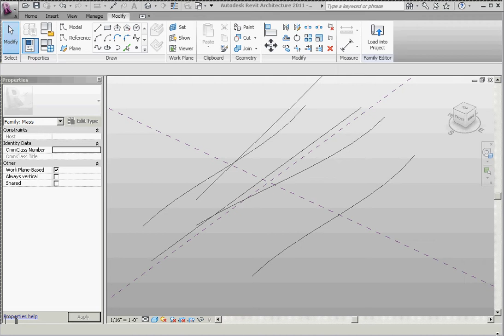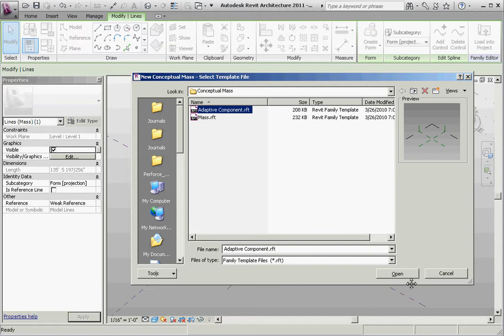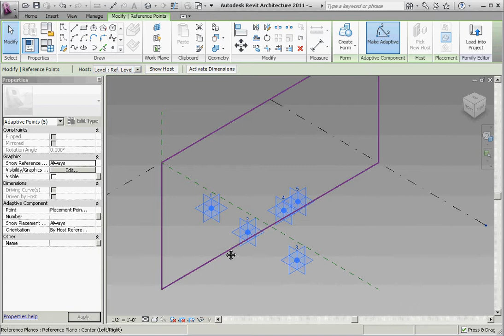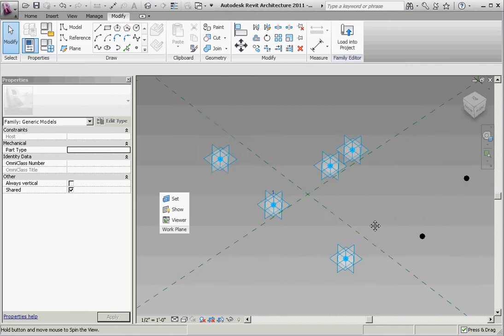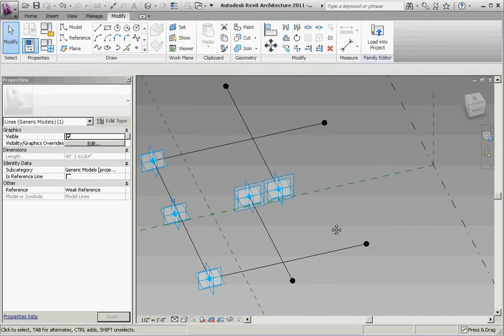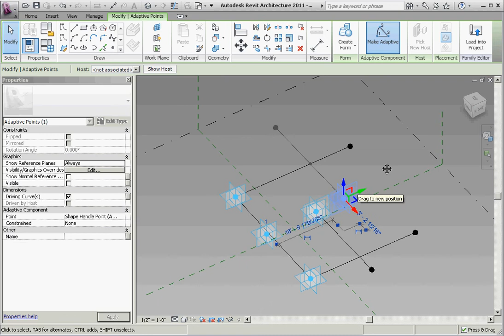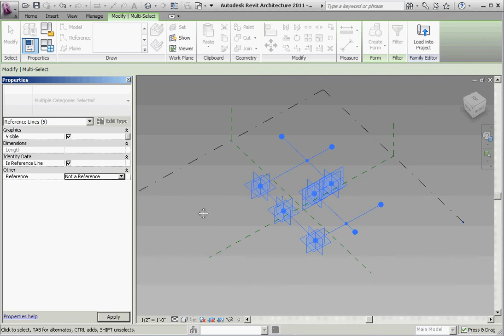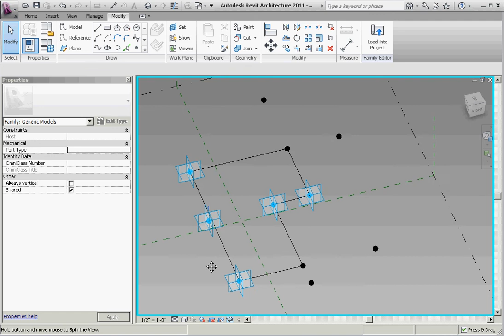buildz.info: Making a flexible frame with Adaptive Components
Part 1:  Following similar posts using Inventor and Catia, here is a Revit 2011 version of an exercise creating a frame that flexibly tracks along an arbitrary path.